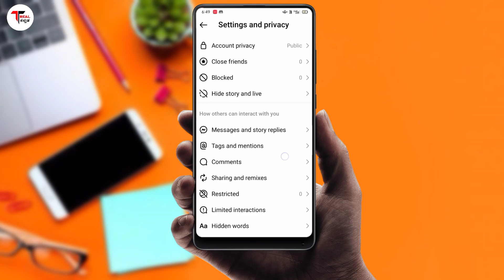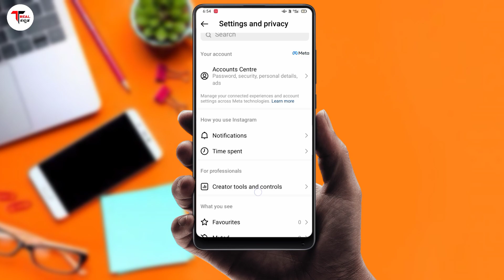instagram 3 tricks / Instagram tricks/ ||in Kannada|| [2023]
➡️ App link  ▶️⤵️⤵️

        (1) 𝗟𝗶𝗸𝗲.
        (2) 𝗦𝗵𝗮𝗿𝗲.

𝗖𝗥𝗘𝗗𝗜𝗧 :-  𝗠𝗨𝗦𝗜𝗖 🎵🎶🎶

Note :- This video is only educational purpose. This channel doesn't promote any illegal content. This video does not harmful anyone.